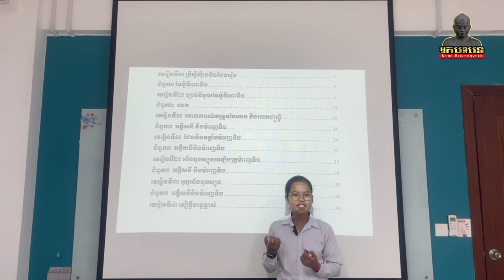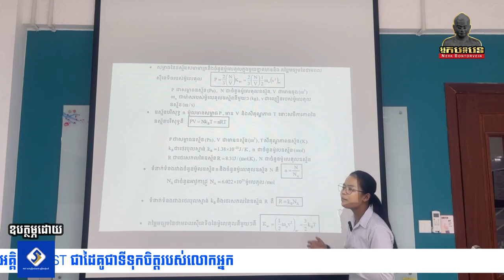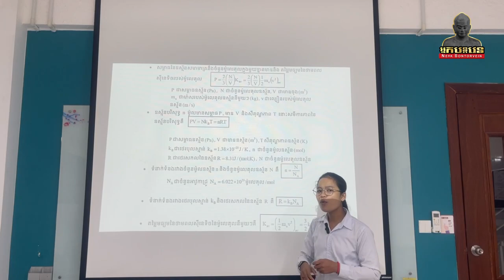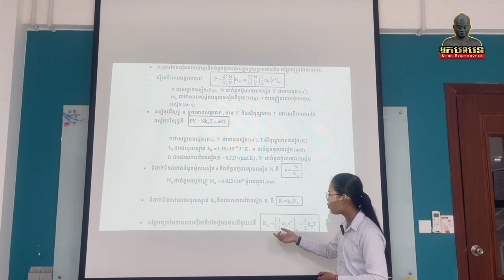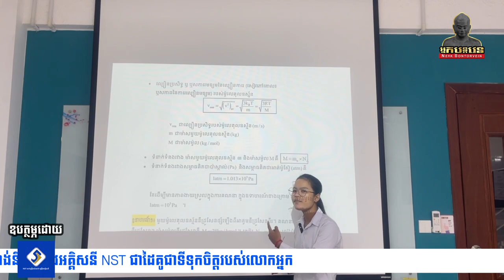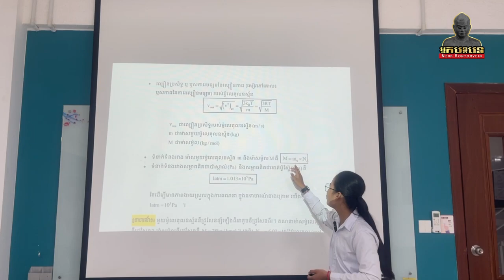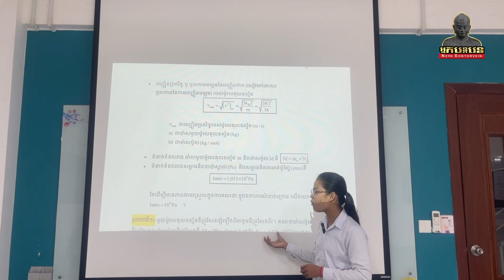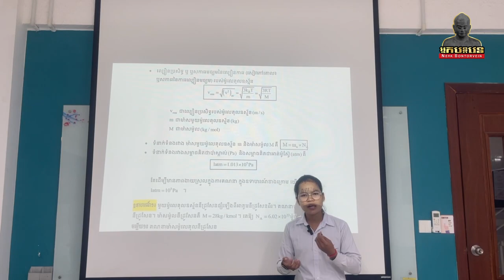រូបវិទ្យាថ្នាក់ទី១២ មេរៀនទ្រឺស្តីសុីនេទិចនៃឧស្ម័ន ដែលបង្រៀនដោយសិស្សនិទ្ទេសAឆ្នាំ២០២៣(លន ស្រីមាន)